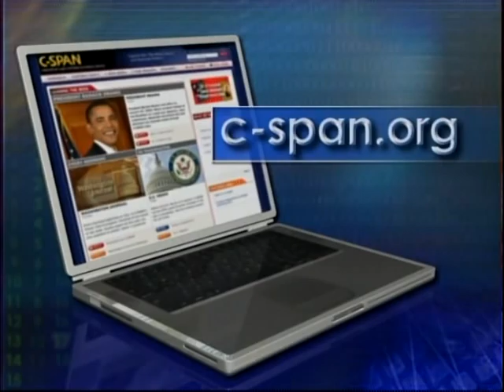Nurre v. Whitehead Oral Argument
Nurre v. Whitehead Oral Argument - U.S. Court of Appeals - 283553-1-DVD - 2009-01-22 - U.S. Court of Appeals, Ninth Circuit.  Oral arguments were heard in the Nurre v. Whitehead, a case challenging a school's decision to forbid band students from performing Ave Maria at the 2006 graduation ceremony as a violation of their First Amendment right to free speech. Kathryn Nurre and other seniors at the Henry M. Jackson High School selected the instrumental version of "Ave Maria" to play at the graduation ceremony. Their song choice was vetoed by Everett School District Superintendent Carol Whitehead, who stated that graduation music was required to be "entirely secular in nature." A lower federal court ruled for the school district. It found that the superintendent was within her right to control the content of any speech at the graduation ceremony.  Filmed by C-SPAN. Non-commercial use only.